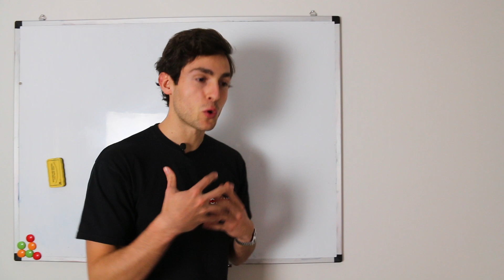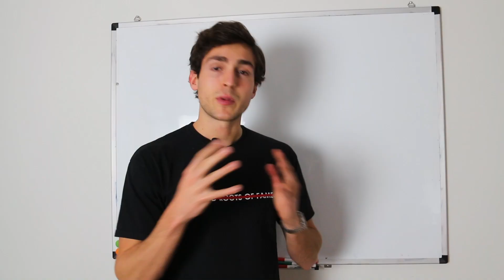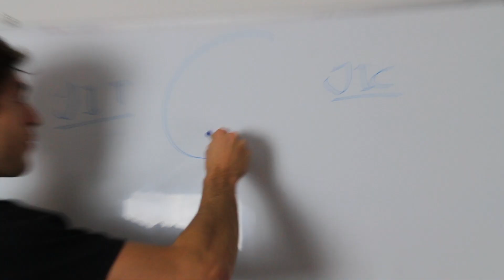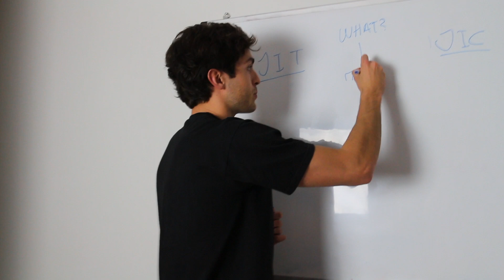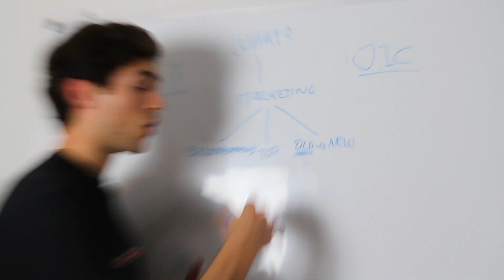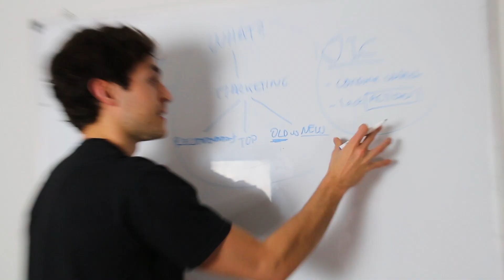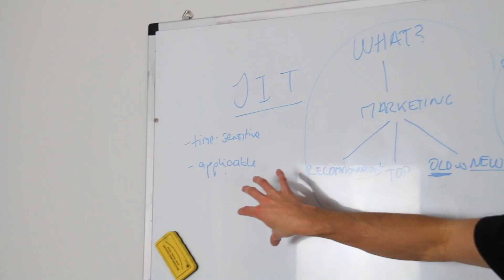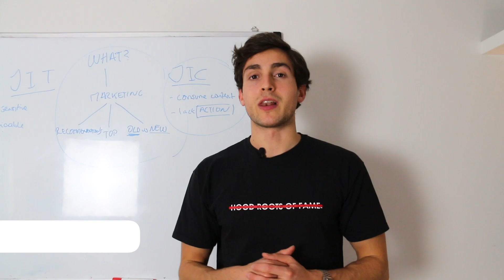How to Find The Perfect Books to Read [the JIT method]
The time you have on this Earth is limited and there's no time to be reading books that don't help you achieve the results you're trying to get out of life.

In this video I share with you an approach at picking the information you should consume that has helped me tremendously - it's called the JIT vs JIC method.

You will learn how to laser focus on the books and content that will yield the greatest returns and cut through all the noise out there.